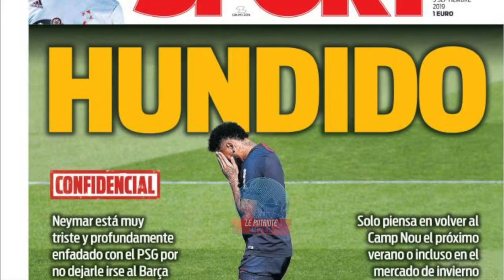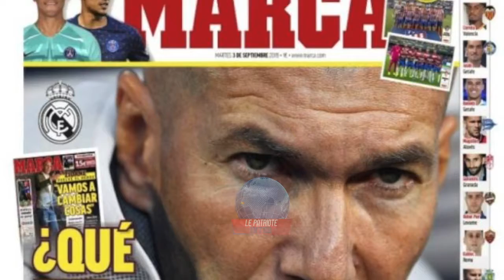URGENT: CRISE AU REAL! QUE MIJOTENT NEYMAR ET POGBA?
ZINEDINE ZIDANE EST SOUS LE FEU DES CRITIQUE AU RÉAL.
NEYMAR ET POGBA VEULENT TOUJOURS PARTIR.